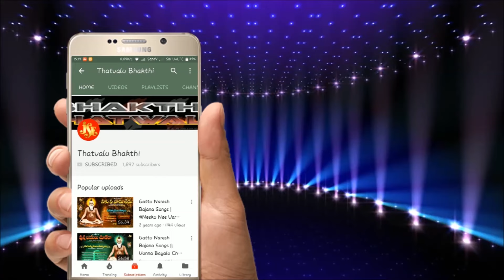Sankapram Thimmappa Thatvalu |Kani Sevintumu Raramma|Jayasindoor Bhakti Thatvalu |Guruswamu Thatvalu